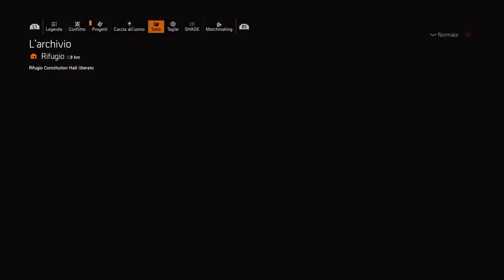The Division 2 Capitolo 59 Un Paese Libero!